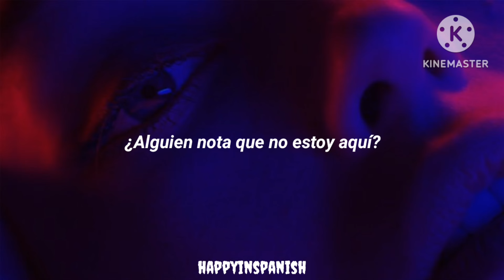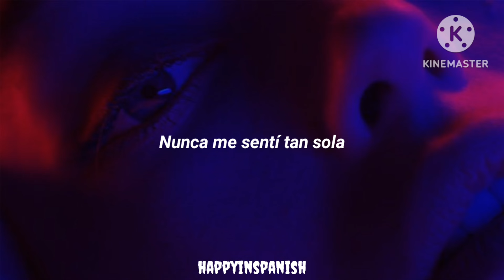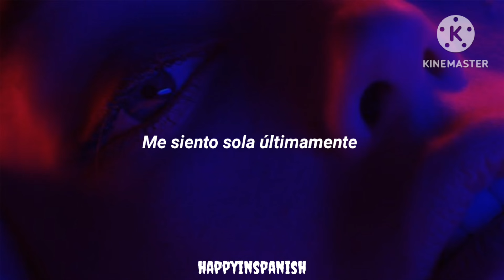When te sientes solo últimamente but Sientes que nadie me conoce últimamente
Canción: Ghost
Artista: Madelline
sencillo
Fecha de publicación: 20 de marzo de 2019